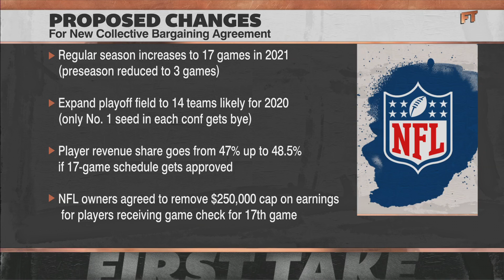Stephen A. weighs in on the NFL CBA vote: 'Are you ready to skip the season?' | First Take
Stephen A. Smith, Max Kellerman and Keyshawn Johnson discuss the upcoming results of votes on the NFL Collective Bargaining Agreement proposal.